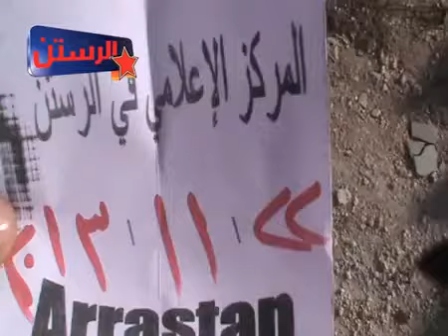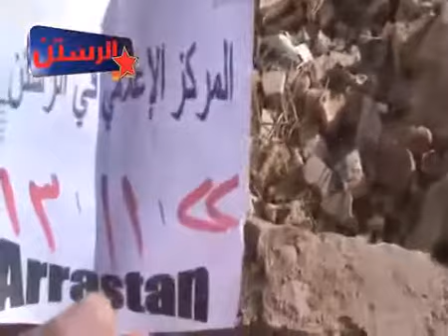أوغاريت حمص الرستن 22 11 2013 شاهدوا كيف البيوت تدمر بالقنابل الفراغية ج4